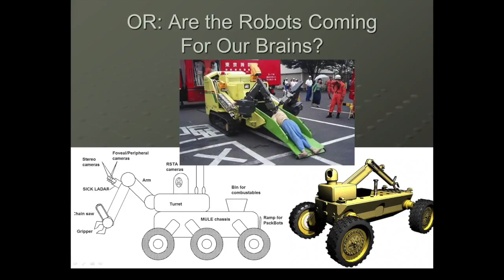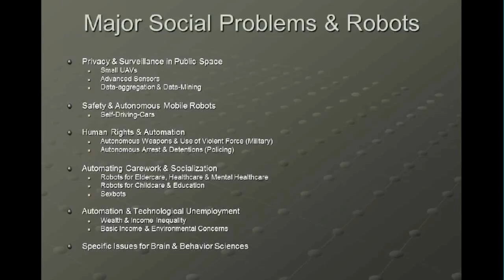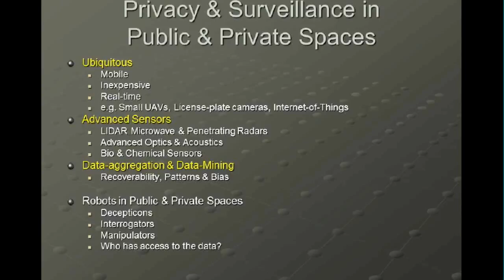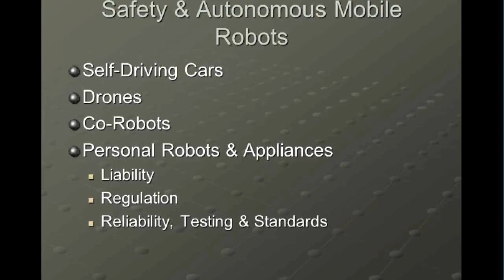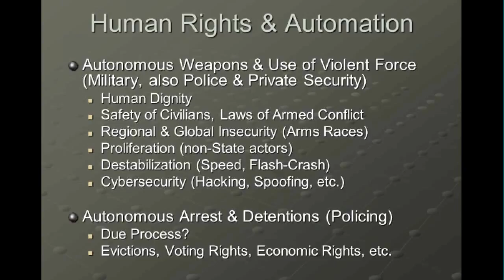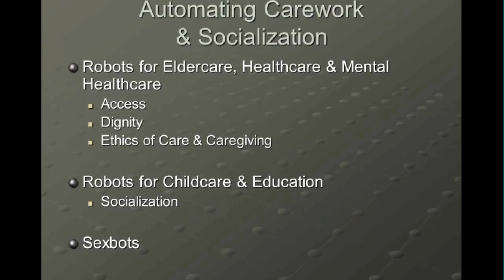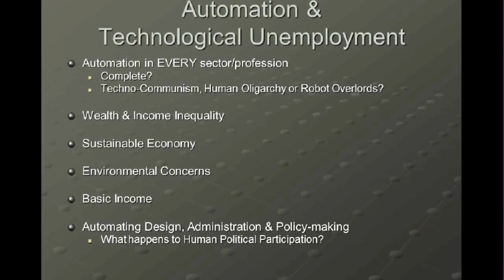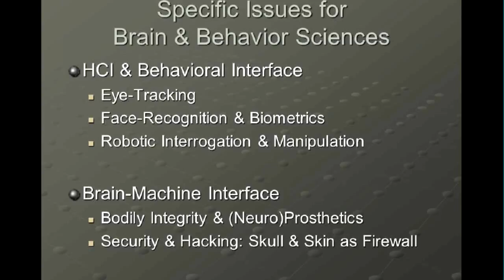Webinar on Future ICT & Robotics in the HBP - Session 1 - Presentation Dr Peter Asaro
On October 9 2015 a webinar on ‘Future Computing and Robotics in the Human Brain Project’ took place. The webinar aimed to explore social and ethical issues related to the topics of:

Session 1:  Intelligent Machines (Presenter: Dr. Peter Asaro, Commentator: Anna Lührs)
Session 2:  Human–Robot interaction (Presenter: Prof. Alan Winfield, Commentator: Prof. Marc-Oliver Gewaltig)
Session 3:  Cognitive computing and machine learning (Presenter: Prof. Mark Bishop, Commentator: Prof. Steve Furber)
Session 4:  Brain Computer interfaces and neuroprosthetics. (Presenter: Dr. Damien Coyle, Commentator: Prof. David Lester)